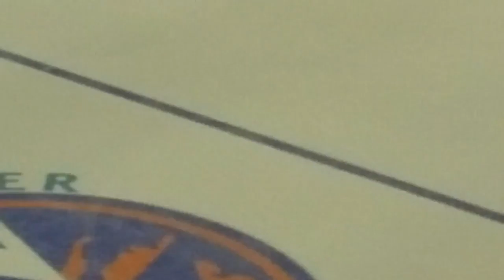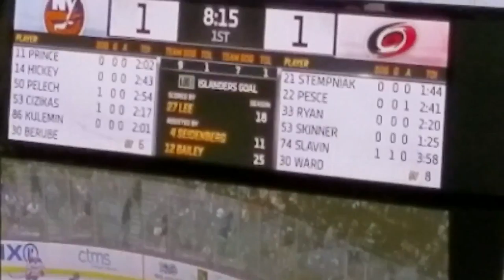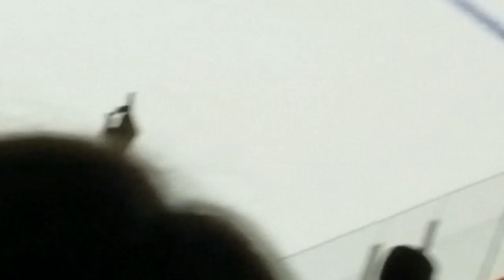BOAHrecap vs car feb4th2017